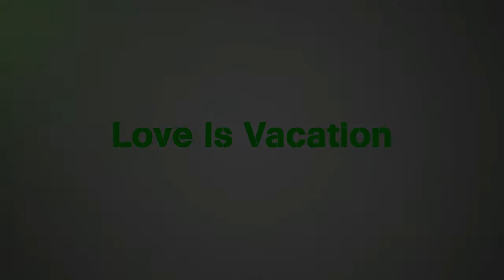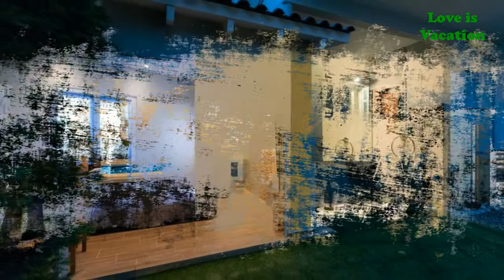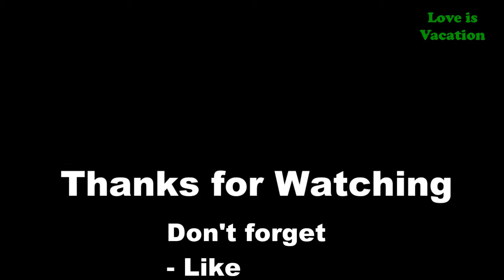3 Best Hotels and Resorts in Kalamata, Greece | Europe | Love Is Vacation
3 Best Hotels and Resorts in Kalamata, Greece

Kalamata, capital of the Messinia region, is an underrated city that offers all the joys of urban life yet without feeling like a megalopolis. With the multitude of activities and attractions around, it is the perfect place to start your Messinian adventure. From city hotels to beach resorts, here is some of the best accommodation to stay at in Kalamata.

1 THE GREEN HOUSE
2 HORIZON BLU
3 BUCA BEACH RESORT